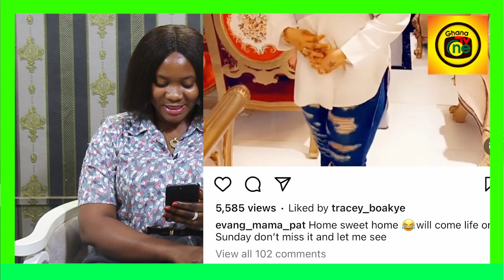Nana AGRADAA shows her 1st video at home to confirm her released from Police cell